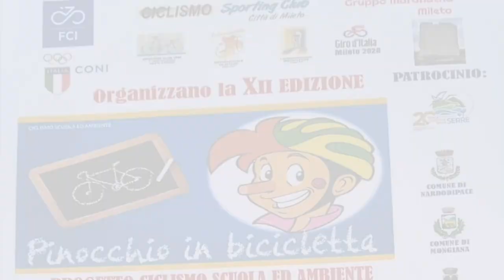Carmen Aloi - Pinocchio in bicicletta XII Edizione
Intervista a Carmen Aloi - Pinocchio in Bicicletta XII Edizione - Serra San Bruno (VV) - 31 maggio 2024 - A cura di Antonio Abbruzzese e Tania Klim